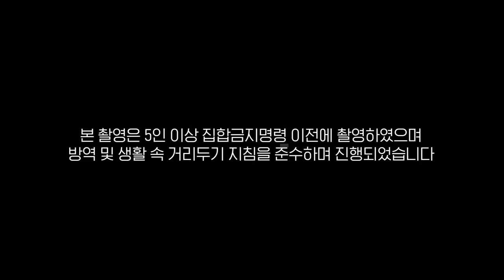충격의 야자타임ㅋㅋㅋㅋㅋㅋ 으뜸x돼람x멸치 연말정산.ep2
*본 촬영은 5인 이상 집합금지명령 이전에 촬영하였으며
방역 및 생활 속 거리두기 지침을 준수하며 진행되었습니다.